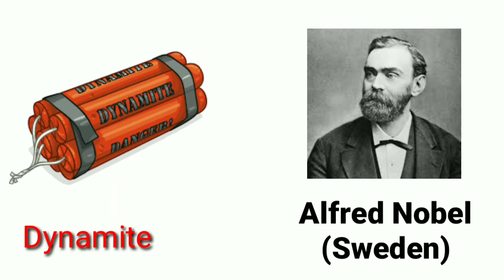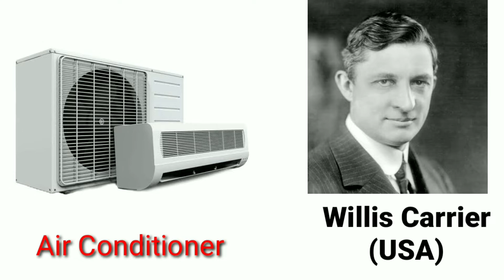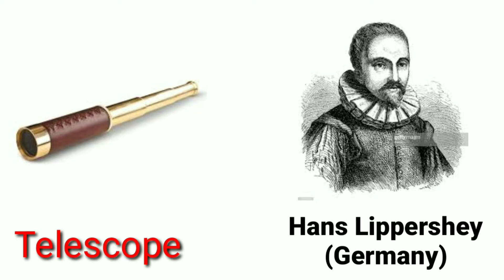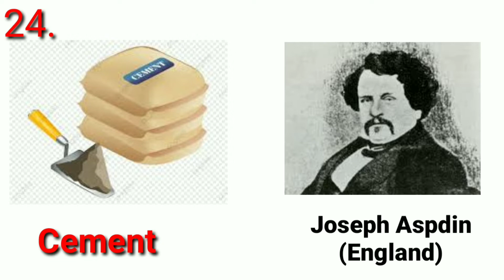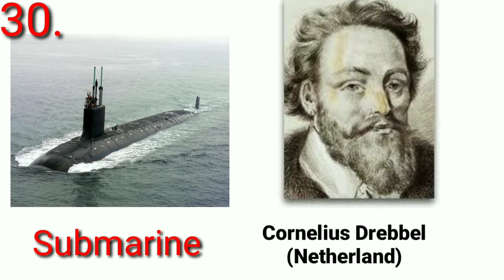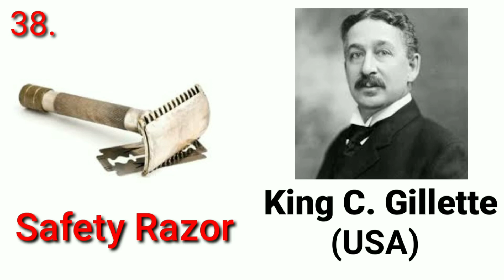Inventions and Inventors || दिहुन्थाय आरो दिहुनगिरिफोर || World famous Inventions || Somaina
Inventions and Inventors, दिहुन्थाय आरो दिहुनगिरिफोर, World famous Inventions is an Educational video about the World's Famous Inventions and Their Inventors. It will be helpful for the school students or college students and also help those who are preparing for competitive exams.

Thanks
Keep Learning Keep Growing 😎

Q. What is in this video?
A. This video contains
1. Famous Inventions and Inventors name
2. Top Inventors and their Inventions
3. World famous Inventions and Their Inventors
4. Inventions and Inventors
5. Inventions and discoveries
6. Inventions and Inventors with pictures
7. GK by Somaina | Important Inventions and Their Inventors
8. Most important Inventions and their Inventors
9. Famous scientist and their Inventions
10. World's popular Inventions and their Inventors
11. Inventions and Inventors in Bodo
12.दिहुन्थाय आरो दिहुनगिरिफोर
13. World famous Inventions in English
14. अविष्कार व अविष्कारक
15. All important Inventions and Inventors

# 16